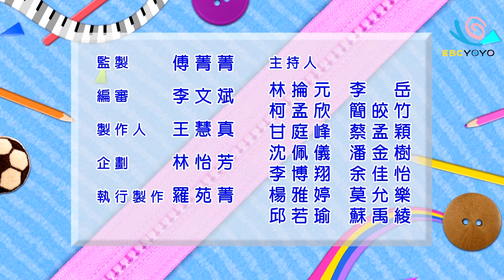我是小黑 香蕉哥哥 YOYO點點名 S15 第21集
【YoYo點點名 】
哥哥&姐姐：草莓姐姐 月亮姐姐 彩虹姐姐 雲朵姐姐 橘子姐姐 香蕉哥哥 柳丁哥哥 KIWI姐姐 太陽哥哥 西瓜哥哥 蝴蝶姐姐
經典金曲：我是小黑 妖怪體超第一 奇異kiwi HappyJump
YOYO上學去 ：熱帶魚課
寶貝大明星：國標舞
YOYOMAN魔法ABC：資源回收